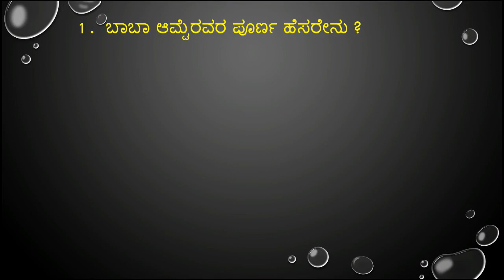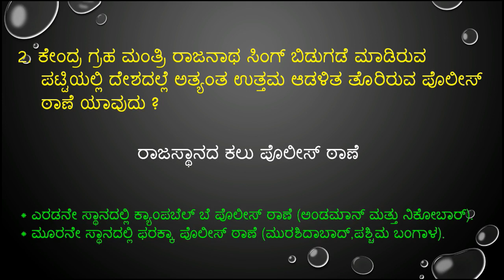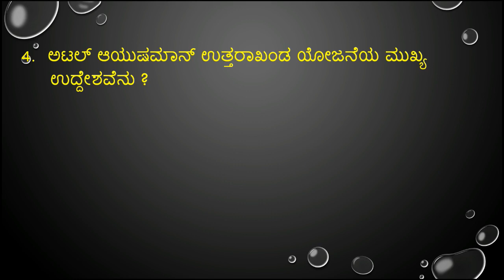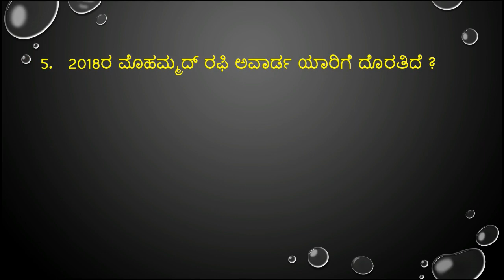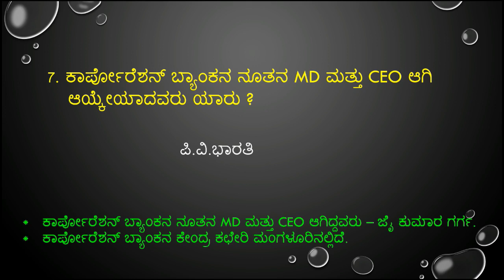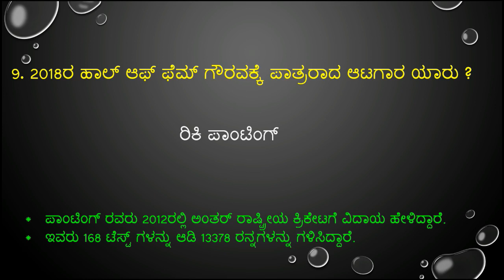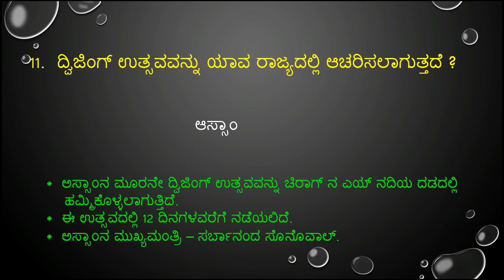Important december 25,26& 27 -2018 current affairs in kannada for all kpsc,ssc and banking exams